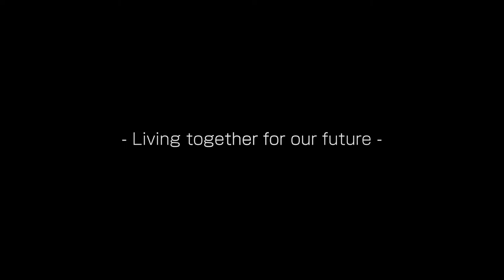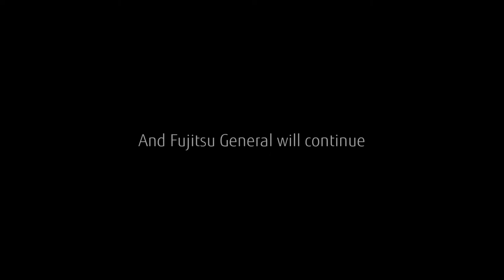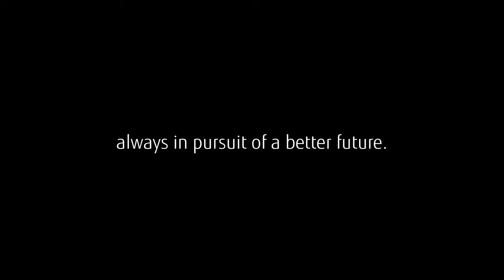Corporate movie - Short version - Corporate Profile | FUJITSU GENERAL